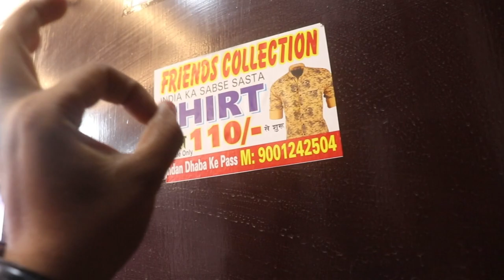Shirt 110 का खरीदे 350 का बेचे | INDIA BIGGEST SHIRT MANUFACTURER | Tank Road | Mens Shirt Market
Shirt 110 का खरीदे 350 का बेचे | INDIA BIGGEST SHIRT MANUFACTURER | Tank Road Shirt Market |Mens shirt

Friends Collection 👈

DELHI TANK ROAD
 near kundan dhaba 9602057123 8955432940 office open hogaya hai visit karo new branch

ALL BRANCHES

🔵Jawahar Marg, Gurudwara, Indore (M.P.)

BRAND PROMOTION & PRODUCT REVEW ,SHOP PROMOTION
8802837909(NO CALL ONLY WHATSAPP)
"MK .VLOGGER"  Channel is not doing any Paid Promotion in any way, Customers will not only be responsible for any disadvantages and understanding of any goods before buying any goods, but you will also be responsible for any kind of profit loss, "MK.VLOGEER" Channel and YouTube will not be responsible in any way. So Be Careful.